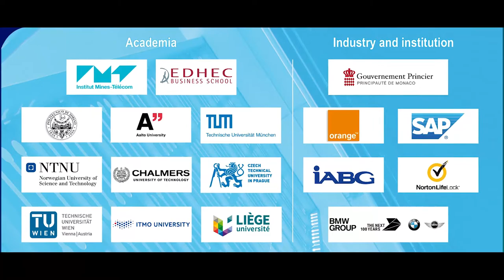EURECOM short overview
EURECOM student life and key figures